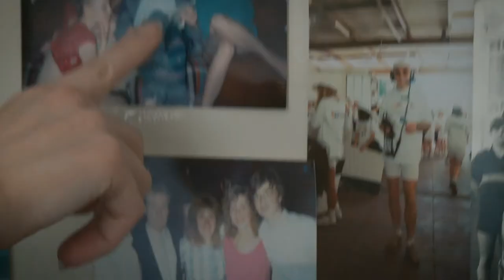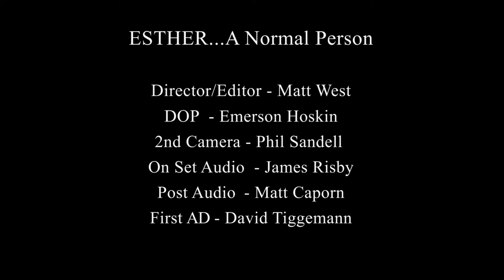Esther (2016) dir. Matt West - MAPS Film School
Work completed at MAPS Film School in Adelaide Sth Australia.